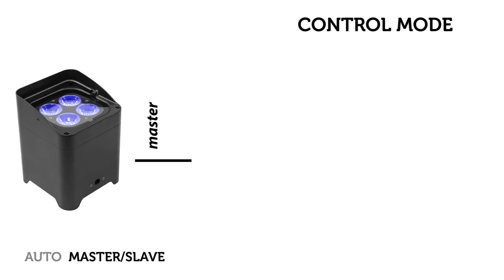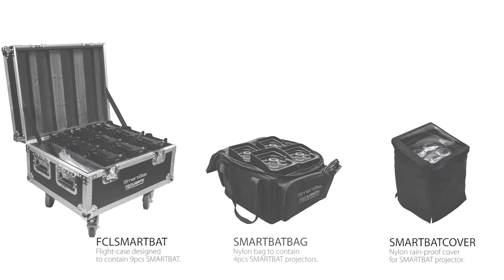SMARTBAT - ProLights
SMARTBAT is a portable battery-powered uplighter designed as accent luminaire for all kind of events. SMARTBAT is equipped with a lithium battery pack and a built-in WiFi module for cable- free operation. The ultra- compact and lightweight design makes this projector truly portable and rechargeable countless times without "memory effect ". The internal battery has an autonomy for 12 hours in color change mode and up to 8 hours in full output, while the charging time is only 5 hours.The light source is composed of 4x8W high-power RGBW LEDs / fullcolor for a color calibration in the full-spectrum and the extractable foot allows you to adjust the angle of the beam to assist tracking operations. The transmission of the DMX signal is via WiFi technology , the transmission unit WIFIBOX is compatible with any DMX controller or through the application SMARTCOLORS available for any Android or IOS smartphone.
SMARTBAT è un proiettore portatile a batteria, concepito come uplighter per illuminazione d'accento in eventi di ogni genere. SMARTBAT è munito di un pacco batteria al litio e di un modulo WiFi integrato per il funzionamento cable-free. Il design ultra-compatto e leggero rende questo proiettore veramente portatile e ricaricabile innumerevoli volte senza effetto “memoria”. L'autonomia della batteria interna è di 12 ore in modalità color change e di 8 ore in full output, mentre il tempo di ricarica è di solo 5 ore.La sorgente luminosa è composta da  4x8W LEDs RGBW/fullColor ad alta potenza, per una riproduzione completa della gamma cromatica ed il piede estraibile consente di regolare l'inclinazione del fascio per assistere le operazioni di puntamento. La trasmissione del segnale DMX avviene mediante tecnologia WiFi, l'unità di trasmissione WIFIBOX è compatibile con qualsiasi controller DMX oppure attraverso l'applicazione SMARTCOLORS disponibile per disposiviti smartphone Android o IOS.